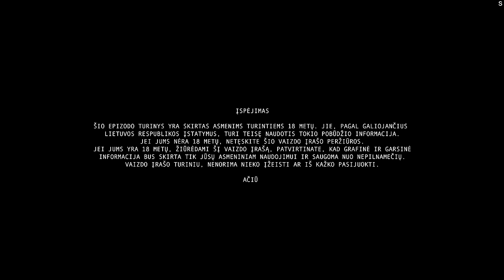#4 BERNVAKARIS | SEKSAS IR KAIMAS | APŽVALGA SU DEIVIDU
Go3 projektas - "Bernvakaris".

Specialus Go3 televizijos pasiūlymas: su kodu 30BEN Go3 televizijos planą “TV ir filmai” galite įsigyti su 30% nuolaida. Ji taikoma pirmiems trims mėnesiams. Kodu galite pasinaudoti iki 2024 metų kovo 31 d.

N-18